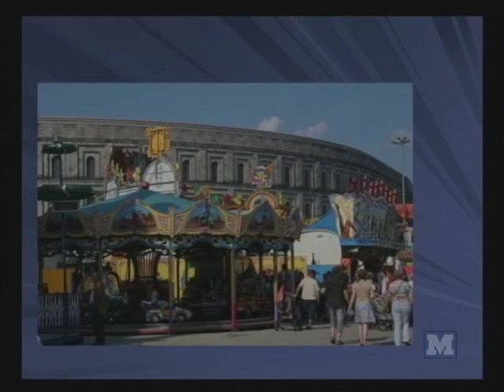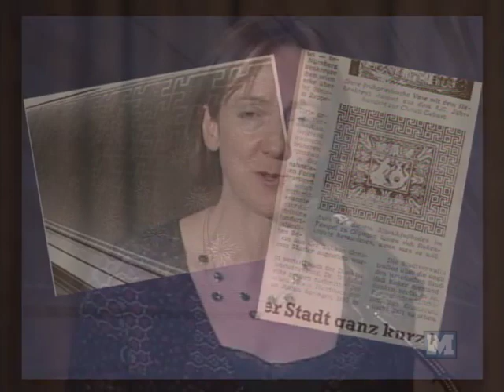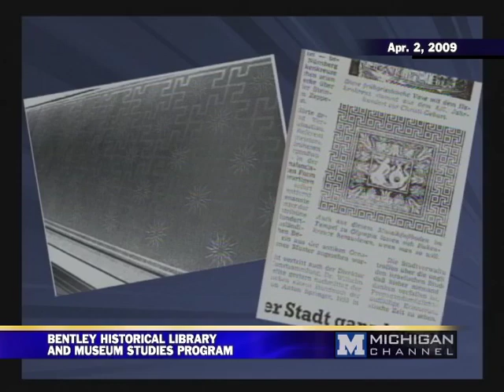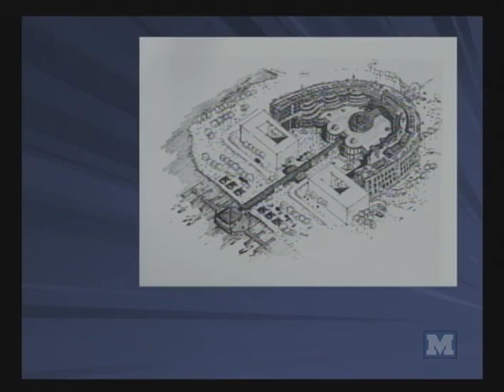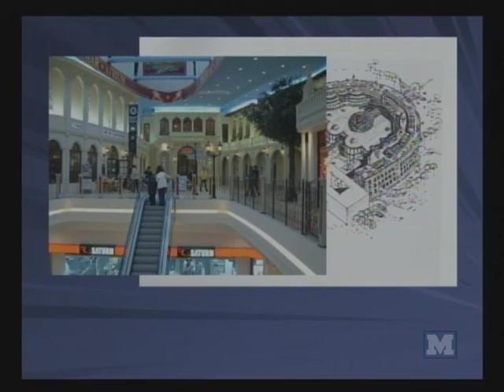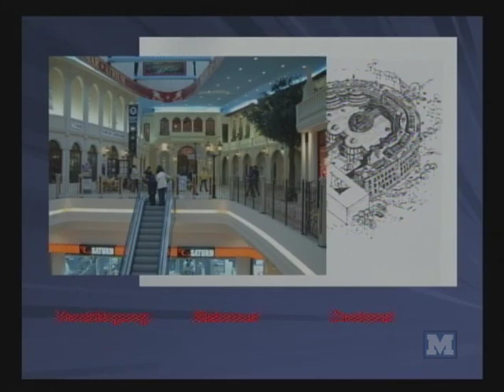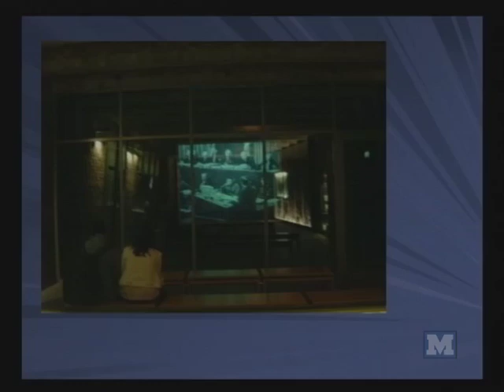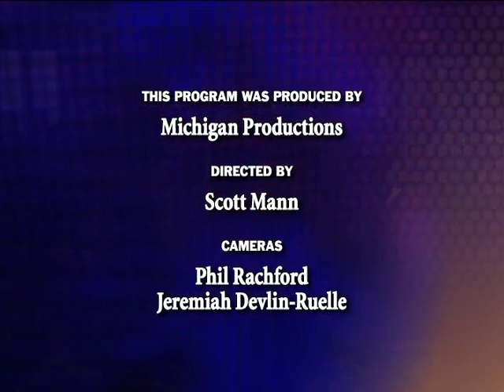Difficult Heritage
University of Michigan Museum Studies Program
Sharon Macdonald, Professor of Social Anthropology, University of Manchester, England